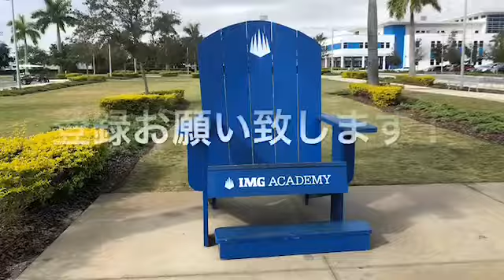【テニス】ATPばりのラリーをするならとっておきの打点つくりが重要！その方法とは？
前回打点の解説を致しました。左手を機能させる事や肩ごしにボールを見るや軸足とボールの距離感など！それ以前のボールに行くまでにはどうすれば良いのか？足を速くすれば良いのか？足が速くなっても取れないボールはたくさんあります。なぜなのか？そんな疑問にお答え致します！

Wacc（(株)ワールドアスリートクリエーションカンパニー）は、大阪を拠点とするテニススクールです。代表は今井渉です。指導歴は19年。これまで2012年ロンドンオリンピック代表選手伊藤竜馬や2016年全日本選手権ダブルス優勝の奥・長尾の指導に当たりました。また、長尾谷高等学校テニス部創部2年目の全国制覇に加え、インターハイや数々の全国大会優勝に至る指導を行いました。USオープンジュニアには3度の引率経験もあります。自身も現役時代にスペイン・オーストラリア・アメリカへの修行を行いました。現在も小中生の指導にあたり毎年全国大会選手を輩出しています。

現状はテニス道と題して、独自のノウハウとコンセプト、文武両立の精神をもとにプログラムを構築。また、Wacc（ワールドアスリートクリエーションセンター）を設置し、全国初のデコターフ（全米）・プレクシクッション（全豪）・オムニコート併設インドアにて世界に排出できるプレイヤーを育成し、ジュニアテニスから世界を目指す本格指導を行っています。将来は外国から日本にテニスを学びに来る環境を創造したいと考えています。

そんな(株)ワールドアスリートクリエーションカンパニーの公式チャンネルです。